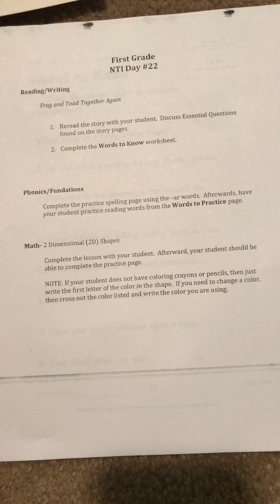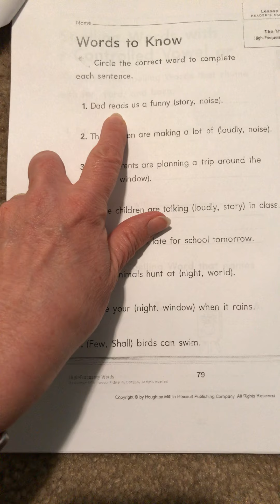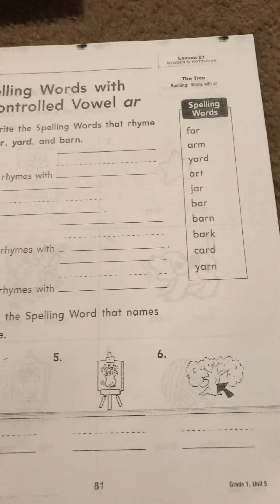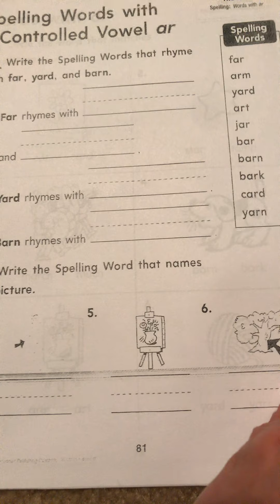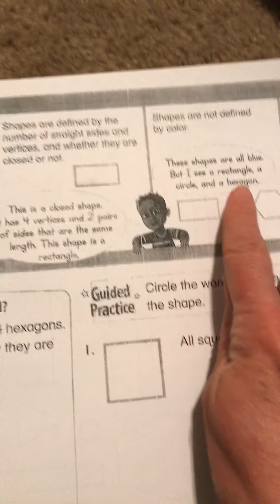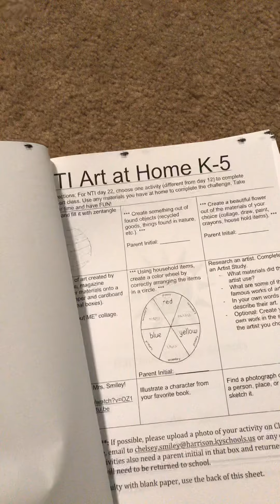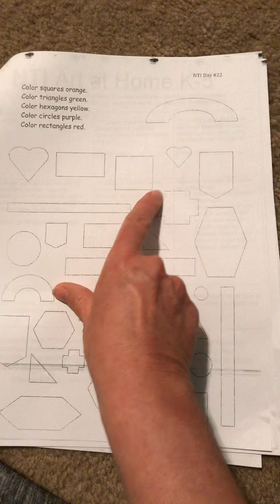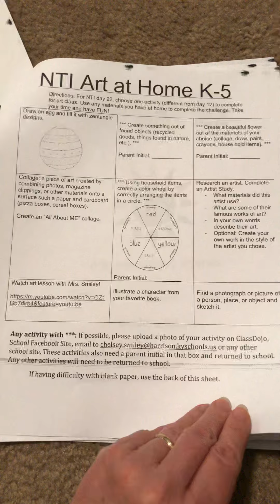NTI Day 22